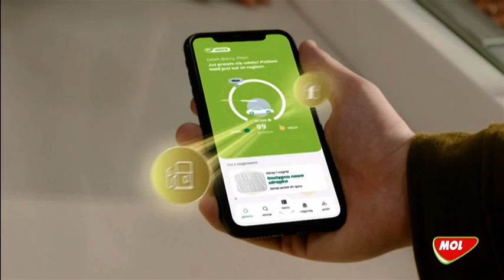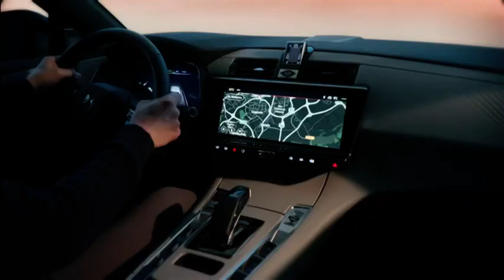Nickelodeon - Zapowiedzi i Reklamy z Nocy 27/28 Stycznia 2024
Zapowiedzi i Reklamy z Nickelodeon z Nocy 27/28 Stycznia 2024